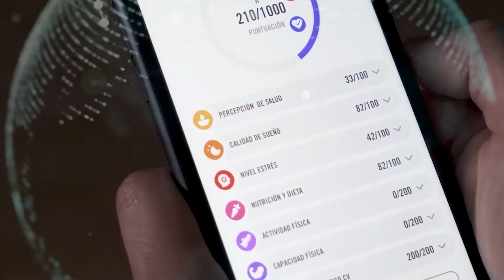Calla HO EP 2 Temporada 2022 2023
¿Puede haber expresión más asturiana y mundialmente reconocida que “CALLA HO”? Utilizada por propios, y extraños adaptados rápidamente a los usos y costumbres del Principado de Asturias, es el título de nuestra sección que ya alcanza su segundo episodio de la temporada. Todo lo que no has visto en nuestras RRSS durante el mes: tomas falsas, bromas, caídas, todo aquello que pueda dibujarte una sonrisa o que te provoque directamente una carcajada. Nuestro día a día, sin filtro, y auténtico. ¡Para no perdérselo!